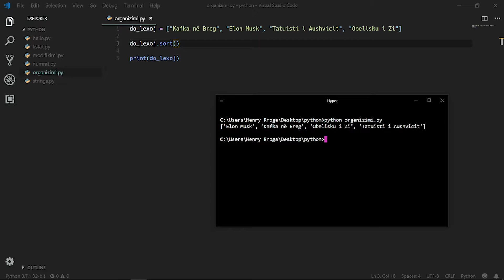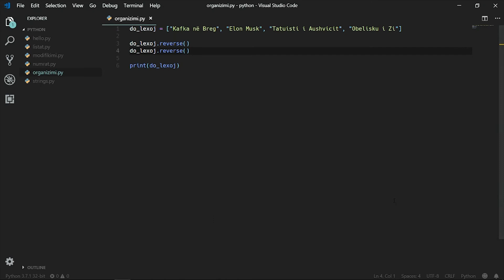Organizimi i Listave | Listat | Python | Programim | Informatikë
Në këtë video ju tregoj se si të ndryshoni radhitjen e elementeve të një liste.